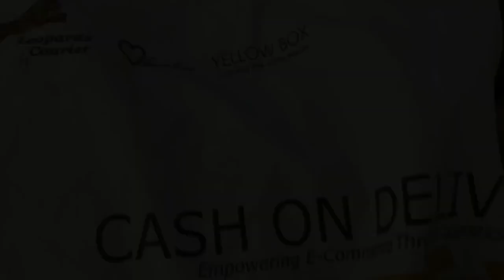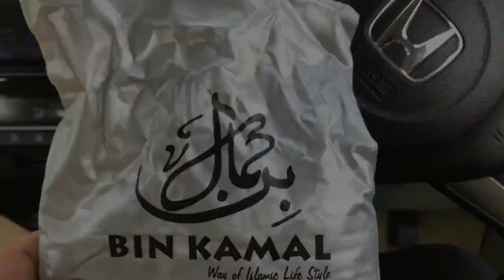A Customer Review | Mugheez Mirza | BIN KAMAL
A Customer Review

special thanks to Mugheez Mirza